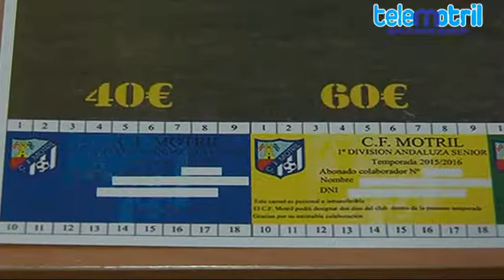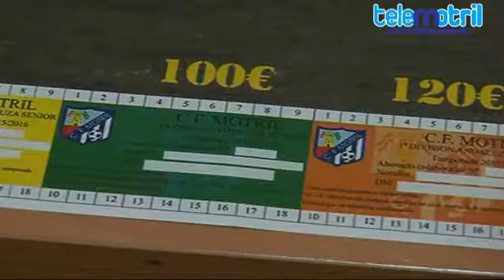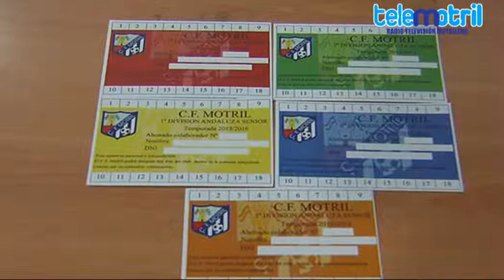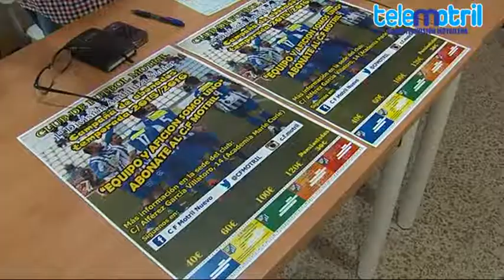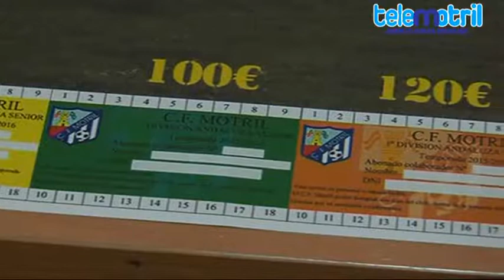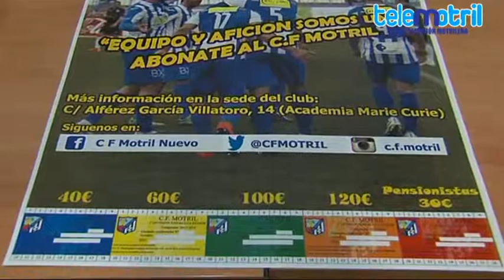TELEMOTRIL TODO DEPORTE 23 DE JUNIO DE 2015